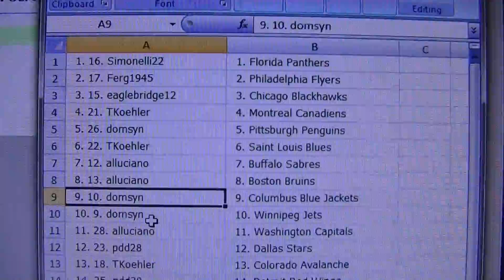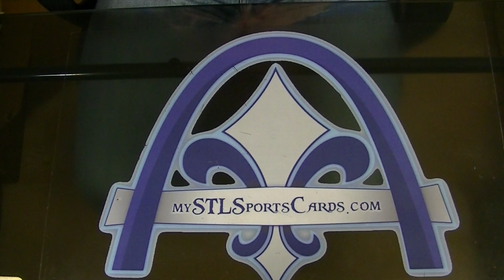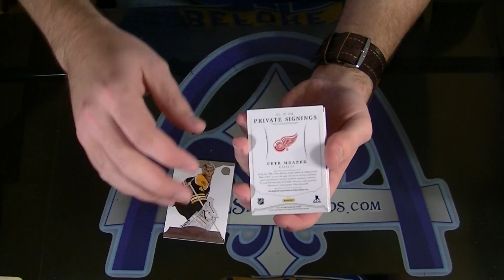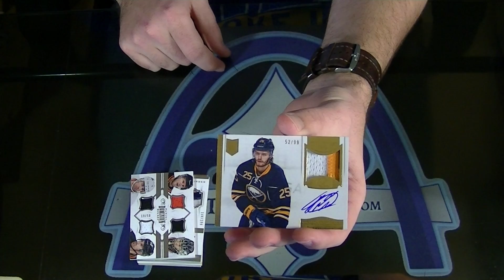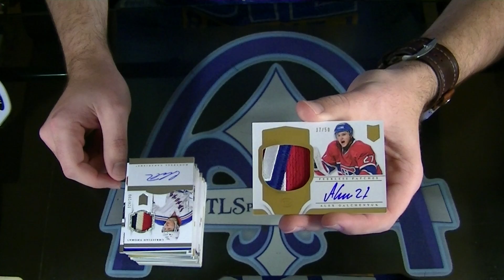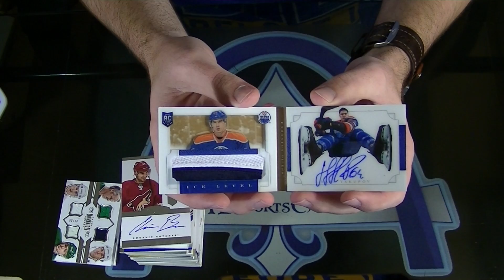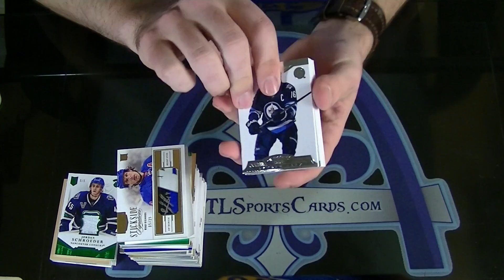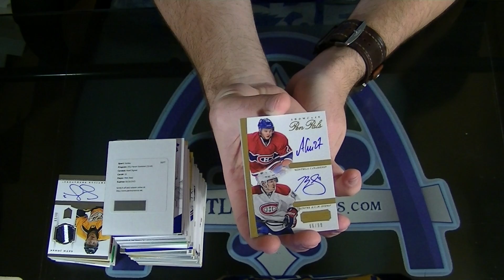2013-2014 Panini Dominion Hockey Case Group Break #699